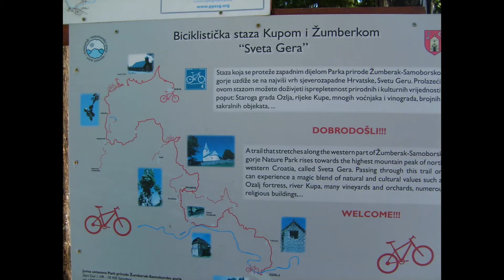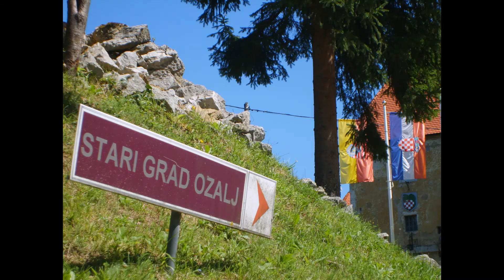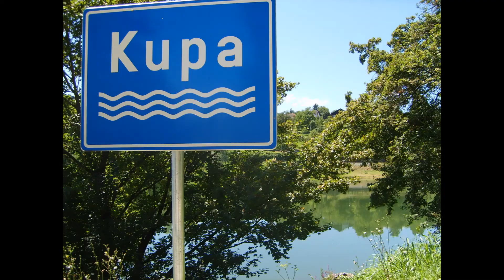Ozalj - July 19, 2008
Croatia
‎Saturday, ‎July ‎19, ‎2008, ‏‎9:54:38
‎Saturday, ‎July ‎19, ‎2008, ‏‎17:37:16

191 pics